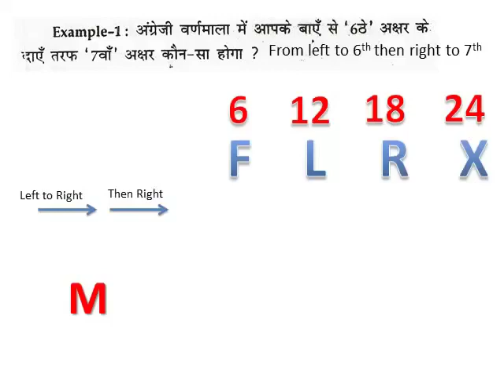Sl 4 1